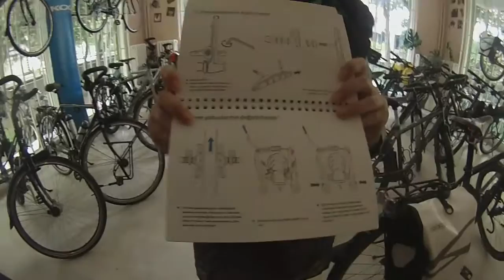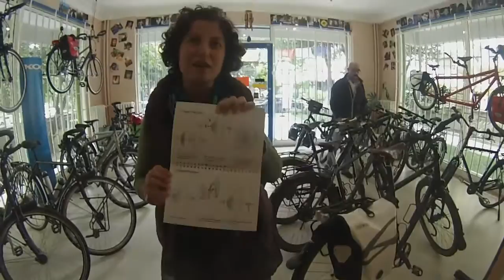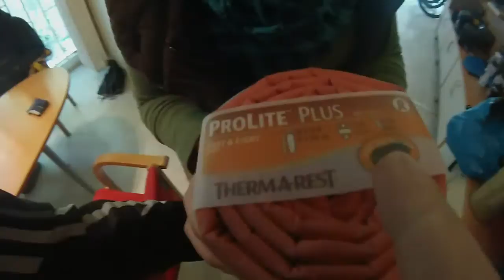Bisiklet Gezgini / Video Tur / Bölüm 1